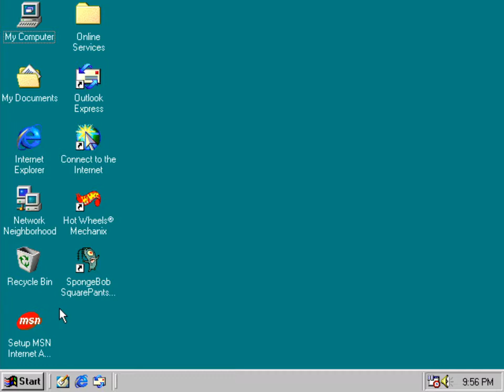Let's Play Spongebob: Battle for Bikini Bottom (PC), ep 1: Not the BfBB I remember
Hold on; this one's gonna be a bumpy ride.